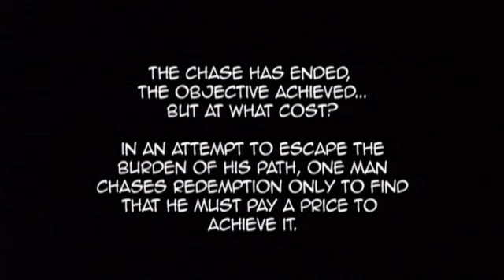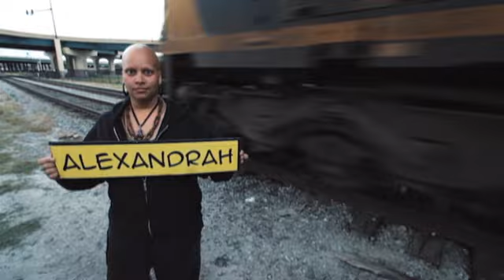Solillaquists of Sound - Marvel (Video)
Marvel (Video)